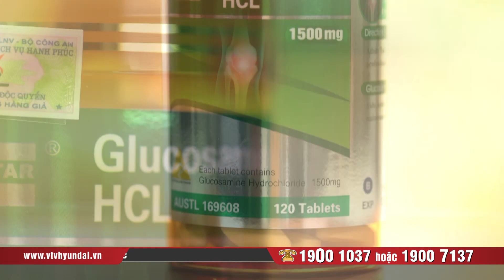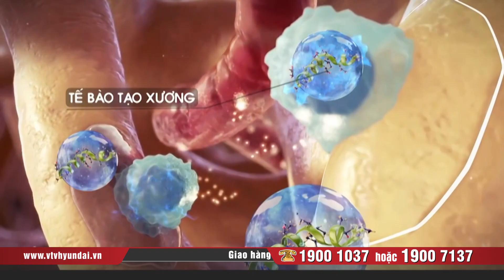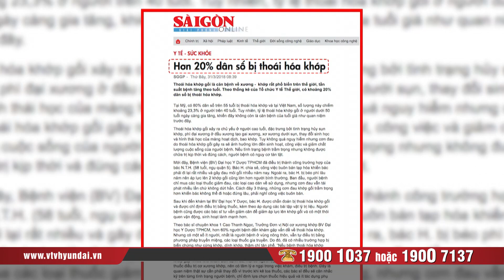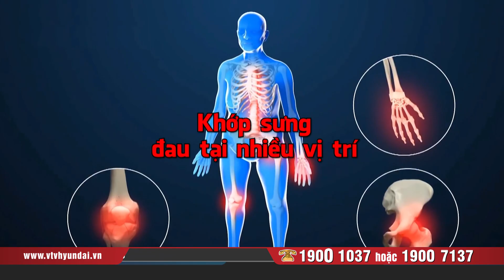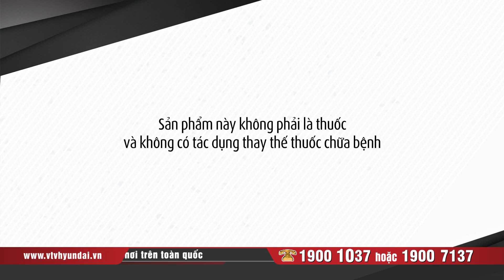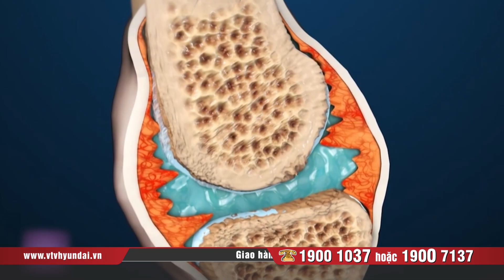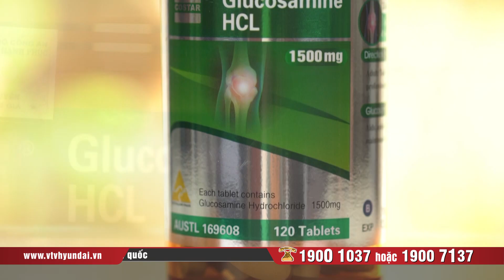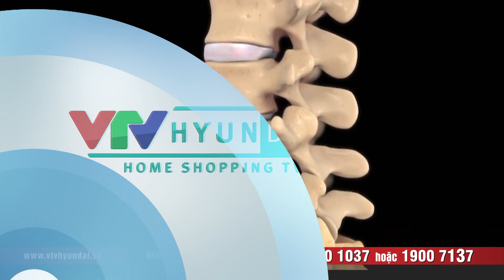Hộp Bổ Xương Khớp GLUCOSAMINE - Hỗ Trợ Giảm Đau Nhức Thoái Hoá Khớp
MUA SẢN PHẨM, ĐẶT NGAY
"-Giúp tăng tiết dịch khớp, giúp bảo vệ và bôi trơn khớp, hỗ trợ giảm đau trong các trường hợp khô khớp
-Cung cấp nguồn dưỡng chất để phục hồi, duy trì và tái tạo sụn khớp, hỗ trợ điều trị cho các trường hợp như: Thoái hóa xương khớp, viêm quanh khớp, loãng xương, viêm khớp cấp và mãn tính,.
-Duy trì hoạt động bình thường của xương khớp, người bệnh vận động linh hoạt và khỏe mạnh hơn."